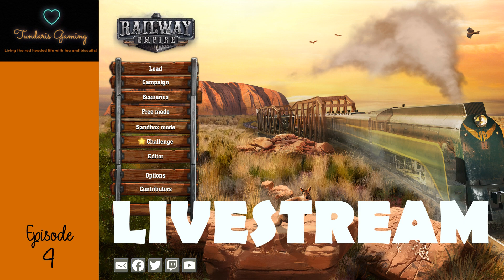Railway Empire - Episode 4 - Gimme all the money!!!!!!!!! or I'll cry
Continuing our ventures and heading towards completing the second campaign challenge!